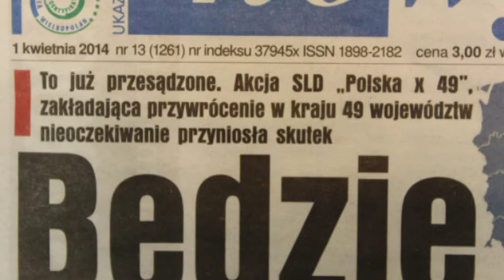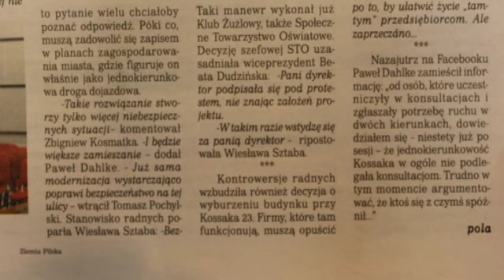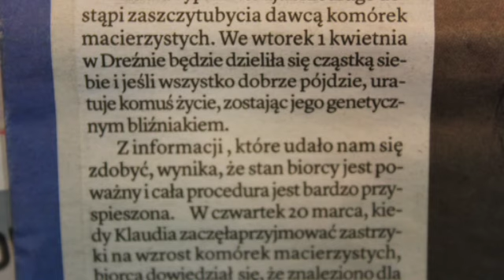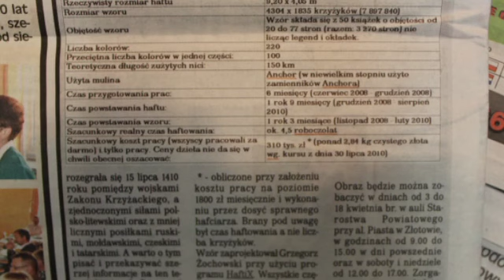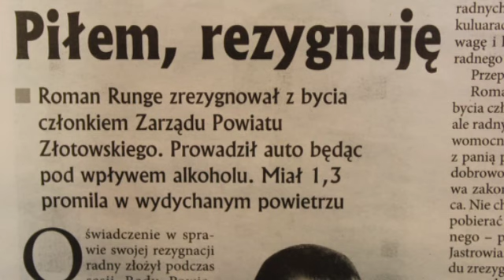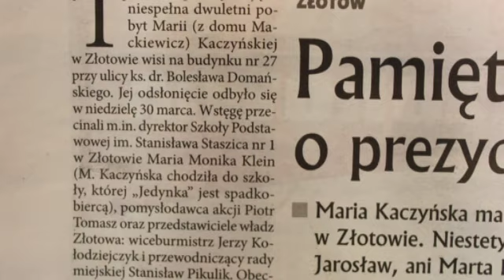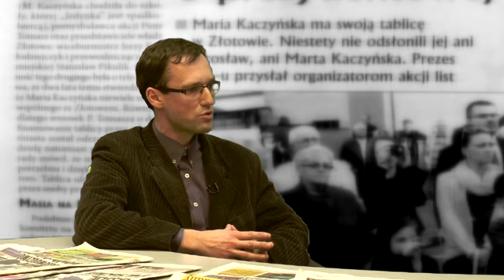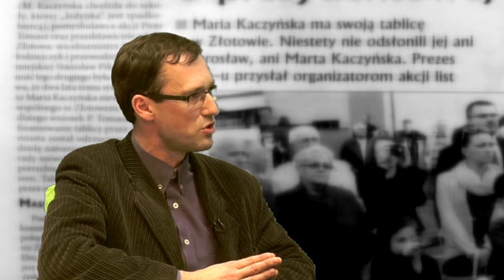Przeglad prasy PiotrTomasz i Łukasz Piosik